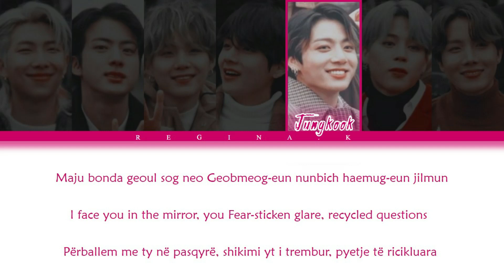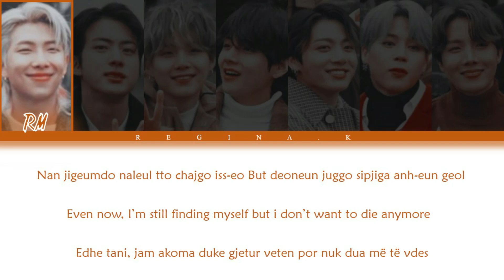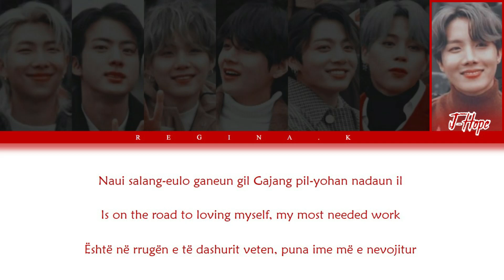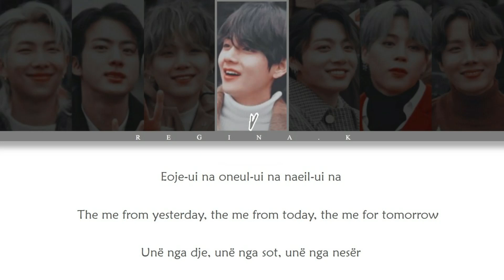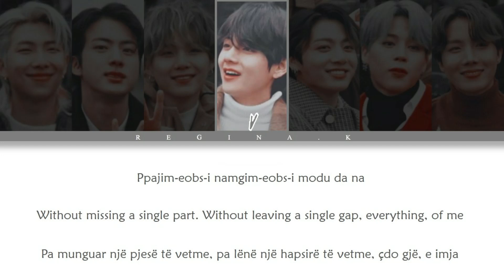BTS - Answer: Love Myself [ Color Coded Rom/Eng/Albanian Lyrics ]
• Song: Answer: Love Myself
• Album: LOVE YOURSELF 結 'Answer'

• Members: Jin, Suga, J-Hope, RM, Jimin, V, Jungkook